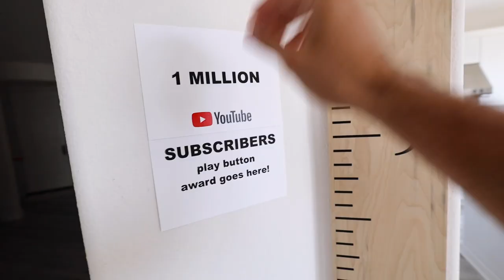Cristal Finally Opens Up About Her Anxiety… TW: PANIC ATTACK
Talking about Mental Health is not attention seeking, many people hurt in silence every day due to this judgement. Today we want to bring light to how important it is to take care of your mental health and how anxiety, ADHD and panic attacks have affected Cristal. In this video Cristal shares her struggles with her most recent panic attacks. She also talks about what has helped her manage her mental health, and how she was able to reach out for help. We want to encourage you to normalize seeing a therapist for mental health, and not see it as a sign of weakness, but rather as a sign of strength. There is power in your vulnerability and if you have felt like giving up before, I hope this reminds you to never stop fighting for yourself. You deserve to be happy, and your mental health does not define you! Validate your feelings, and give yourself permission to feel what you feel. Thank you for being here and thank you for being part of our family.